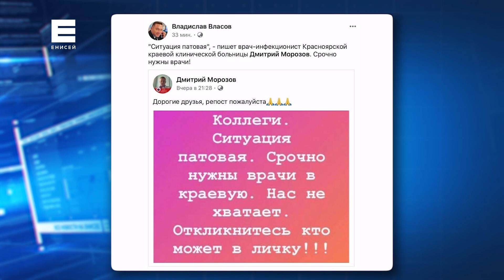Инфицированных всё больше: показываем что происходит в ковидных госпиталях Красноярска